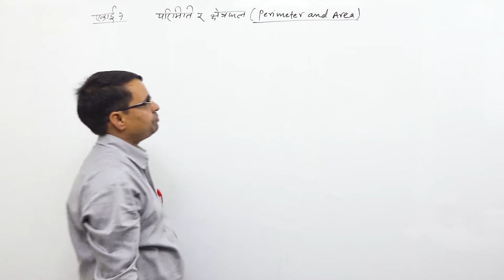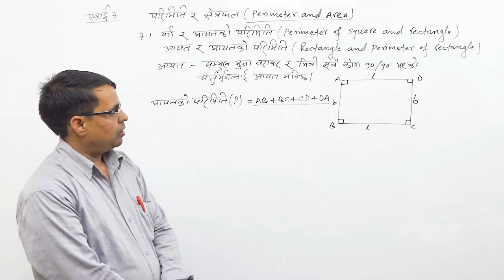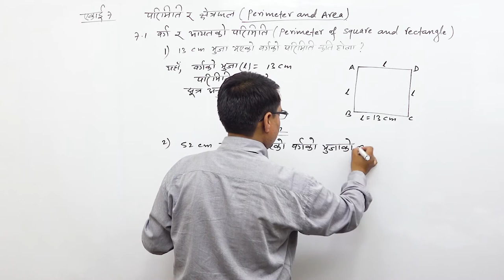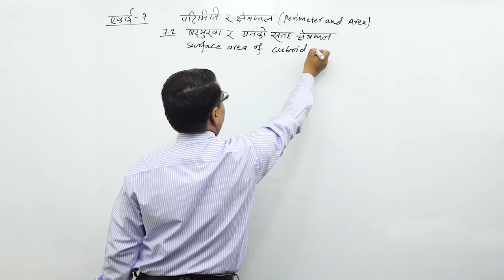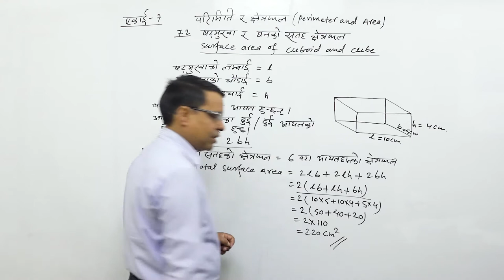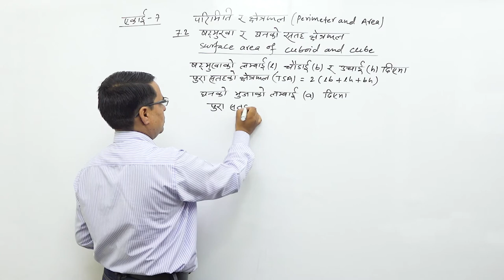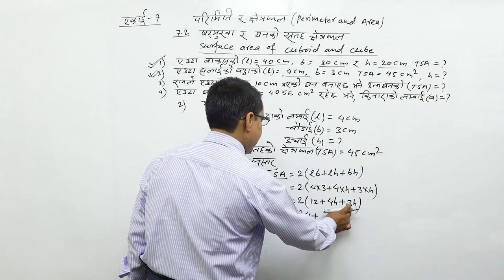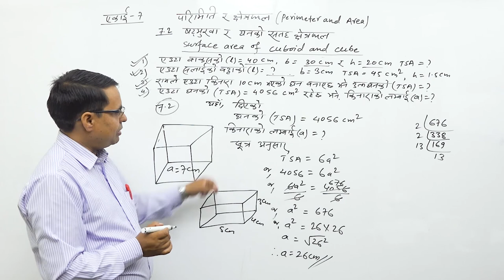Class 7 Mensuretion